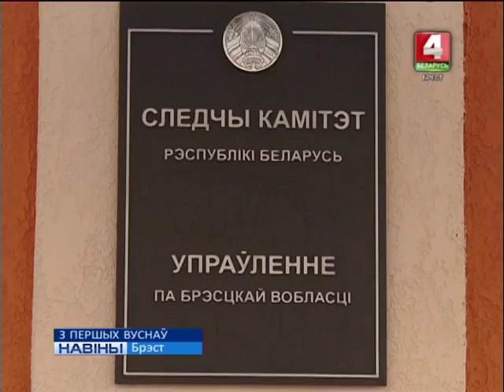З ПЕРШЫХ ВУСНАЎ (Відэа)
У Брэсце старшыня Следчага Камітэта Беларусі Іван Наскевіч пракаменціраваў ход расследвання рэзананснай крымінальнай справы па факце гібелі ў ваеннай часці пад Барысавам пінчаніна - радавога Аляксандра Коржыча.